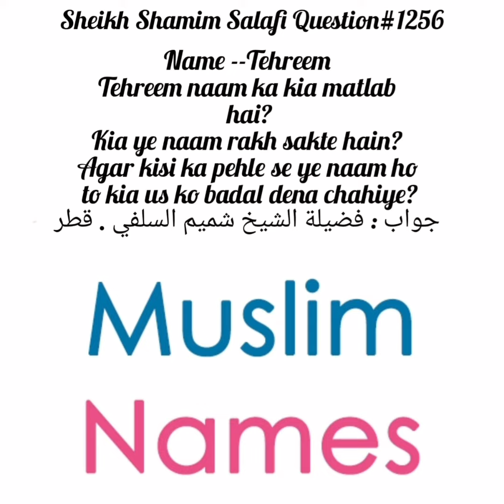Kia Tehreem Naam Rak Sakty Hai Or Eska Matlab Kia Hai?Fatwa No:1256